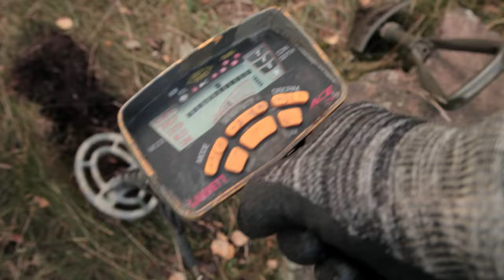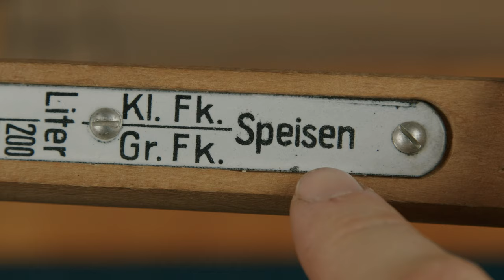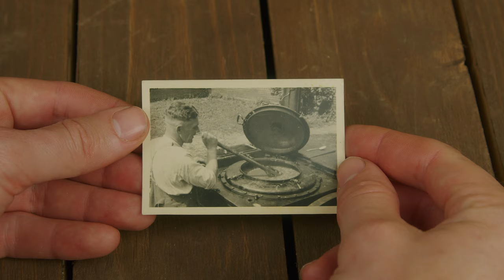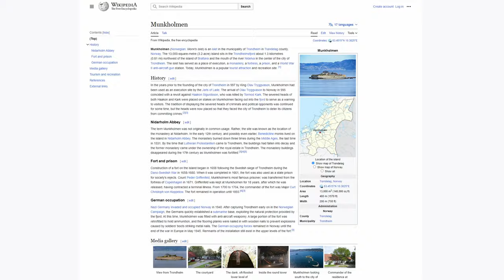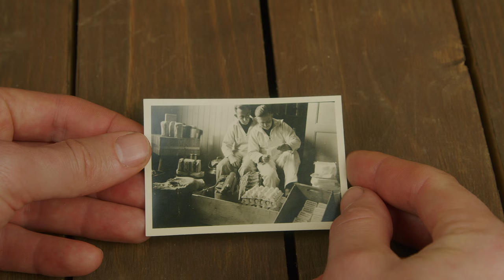Feldpost Sunday 23 - German WW2 Memorabilia: Photos of Wehrmacht Soldiers and Field Kitchens!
Will there be any Feldpost on today's episode of Feldpost Sunday - a letter, or maybe a large package full of original WW2 memorabilia? Come join me on another exciting unboxing!

Intro Music: The official WWII H&R intro theme - composed by:  "Andrew"

Welcome to the new video series "Feldpost Sunday" here on the WWII History & Reenacting YouTube channel. Every Sunday we will check the studios postbox and see if we have received any Feldpost and open/unbox it together - generally historical  WW2 items.

Welcome to  the "WWII History & Reenacting" YouTube channel!
The main focus of this channel is primarily military history, mainly within the second world war (WW2) timeframe. The channel features various content, such as videos on metal detecting, magnet fishing, exploring and visiting historical sites, collecting militaria, reenactment, restoration etc. I'm a WW2 reenactor/living history enthusiast and many of my videos feature tutorials, kit reviews, reenactment footage and information about the hobby. I mainly portray the German side within the timeframe. Collecting militaria is a huge part of my life. Unboxing videos, collectible presentations, and collecting tips, as well as metal detecting and relic hunting are also typical videos on the channel.

This channel is strictly non-political and my videos are meant to be fun, educational, and informative

The "WWII History & Reenacting" YouTube channel is possible thanks to the support from viewers like you. Your donations will help fund future projects as well as new production equipment to ensure better quality and constant content flow on the channel. Your contribution, small or big, is highly appreciated. Thank you very much for your support!

SOME OF THE FILM PRODUCTION EQUIPMENT I USE IN MY VIDEOS
(Gear used in this particular video = Studio and filmwork)

//Studio and filmwork:
Blackmagic Design Pocket Cinema Camera 6K with EF Lens Mount
Tilta Full Camera Cage Kit
Tilta V-Mount Battery Plate

Lenses:
Canon EF 24-105mm f/4
ZEISS Classic Planar ZE T* 50mm f/1.4

//Dirty field work:
GoPro HERO9 Black
GoPro Media Mod
GoPro ND Filter kit
GoPro Dual Battery Charger

// Audio:
Saramonic Blink900 S2 Wireless Lavalier Microphones